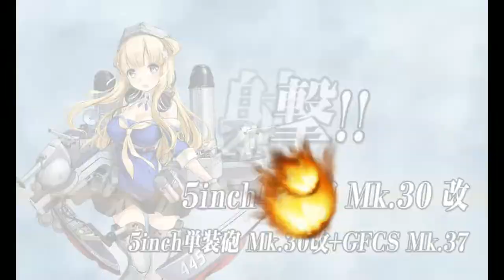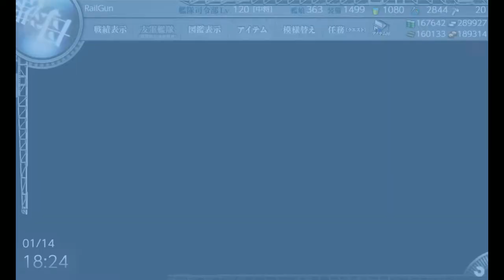Kantai Collection Guide: Setsubun seasonal quests World 5-5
Like I was saying, this is the most challenging component of this set of Setsubun weeklies. I wouldnt doubt that this would be a deal breaker for this quest line especially given that it only rewards beans and ranking points. I HIGHLY recommend clearing prior to attempting this if possible.